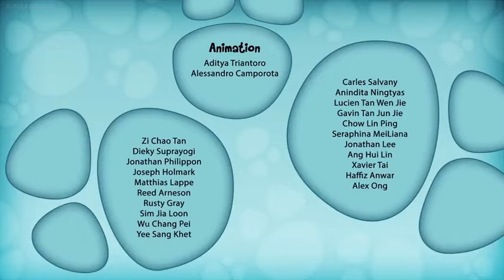Oddbods Season 1 Episode 8 – A Perfect Night’s Squeak